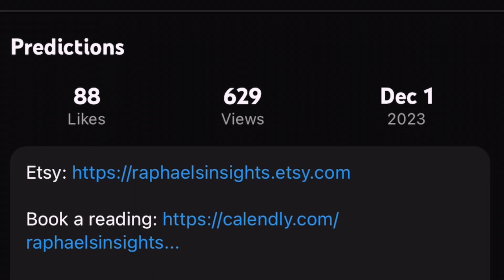Volcán en Islandia entra en erupción